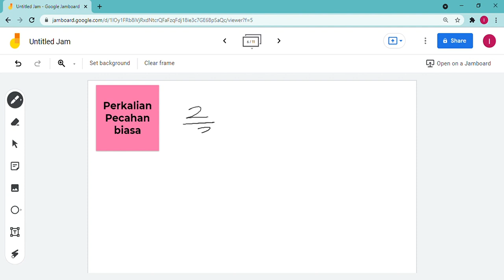Perkalian dan pembagian pecahan biasa